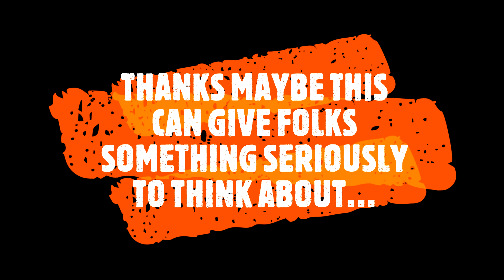I’m making this statement keeping it real ( Sharing opinions and things from the heart)...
I share things as I am going through at this point. I also have a deep drawn out statement on my Shellylove1 Rumble channel that is entitled ...In my current situation... This statement I addressed things pushed on me as a single and as a person. Things that are disturbing in this case the Christian faith. I addressed the things that are taught which are not realistic at this point to many who they push so many things that many will never be able to relate to including me. Things I believed and as I lived longer I learned so many things pushed are not relevant and in some ways evil. Various things have caused me to question myself so many times. I addressed harmful things taught in the fellowships. This is Michelle Brown and I am accepting mail to that address..🙂